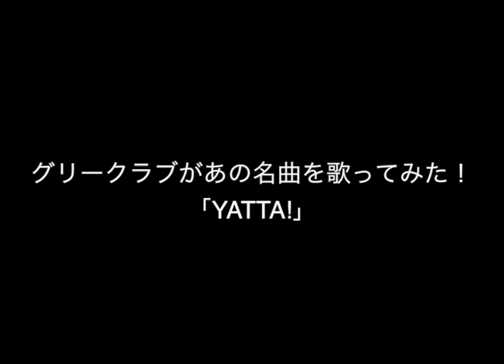グリークラブがあの名曲を歌ってみた！｢YATTA!｣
サークル「グリークラブ」の動画です。グリークラブの詳細はこちら！